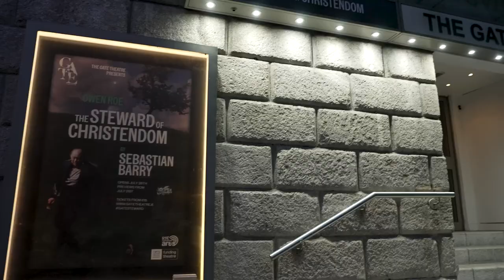The Steward of Christendom | Audience Reactions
We asked audience members what they thought of Sebastian Barry's The Steward of Christendom at a recent performance.

Owen Roe plays Thomas Dunne, a former senior officer in the Dublin Metropolitan Police, as he relives moments from his career and family life while in a county home in Baltinglass in 1932.

The production, directed by Louise Lowe, runs until Saturday, September 3rd, at the Gate, then it will tour to the Everyman, Cork and the Lime Tree Theatre, Limerick.